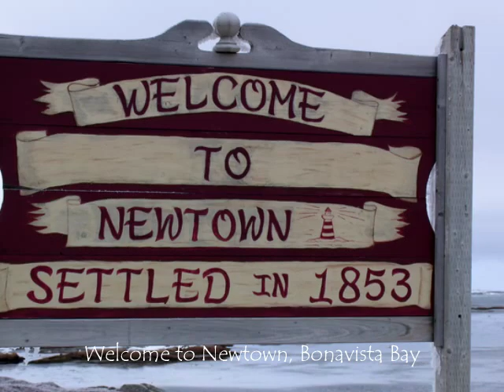Newtown, Bonavista Bay, Newfoundland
Pictures taken February 27th, 2010